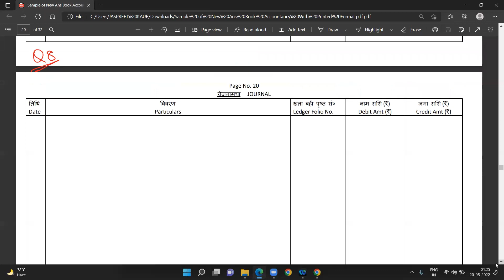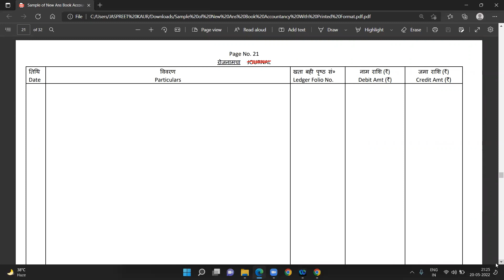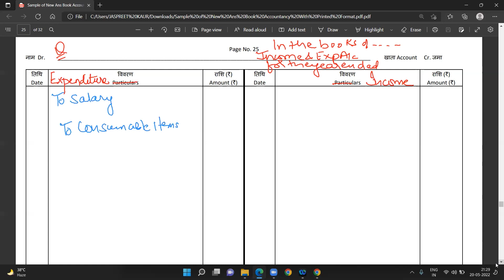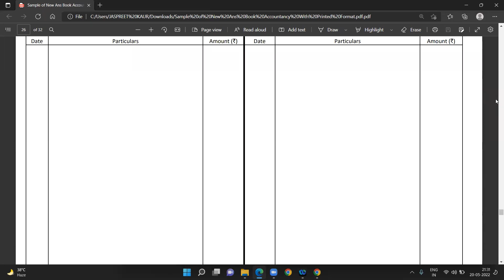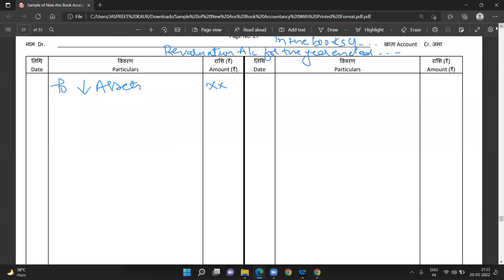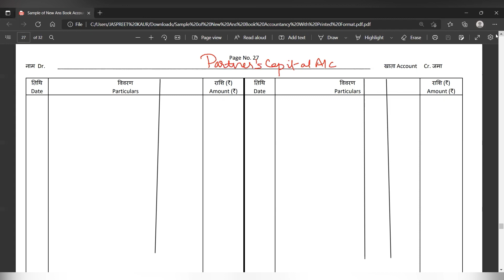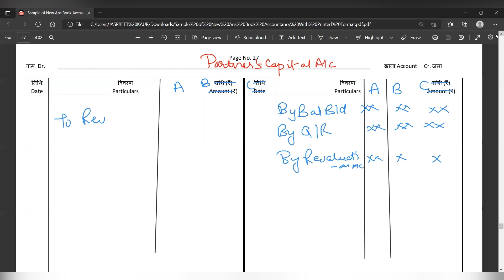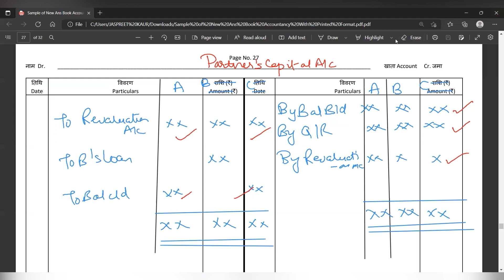ACCOUNTANCY ANSWER SHEET